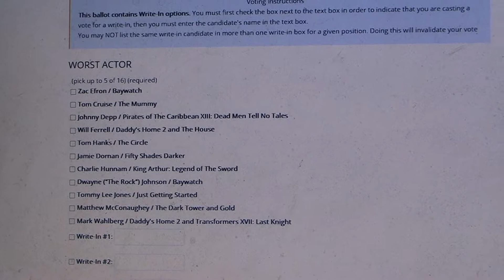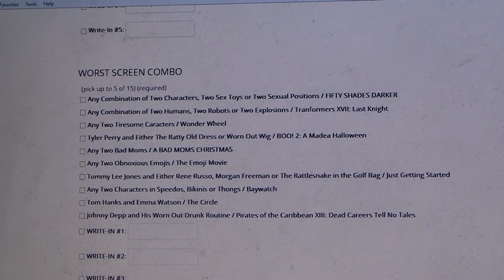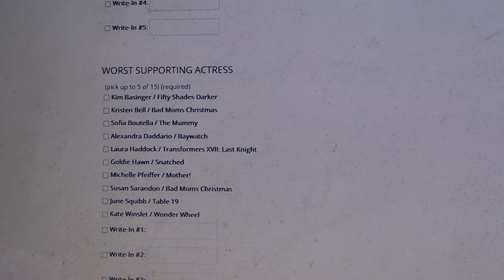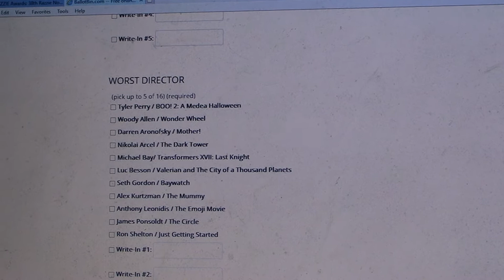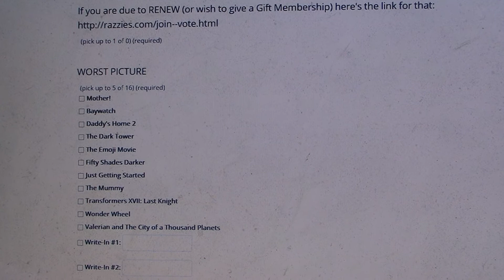Official Razzie Nomination Ballot for 2017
The official Razzie nomination ballot for 2017.